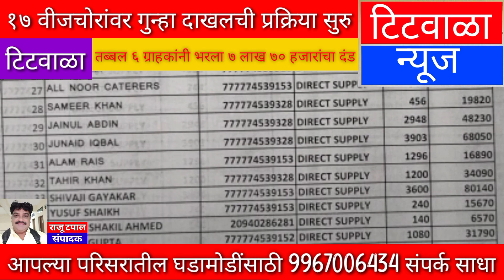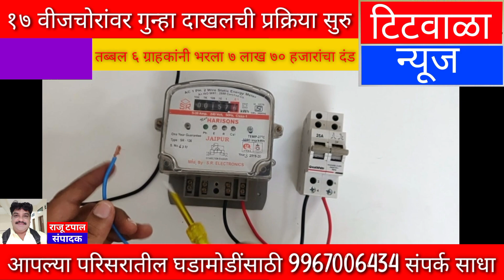१७ वीजचोरांवर गुन्हा दाखलची प्रक्रिया सुरु, तब्बल ६ ग्राहकांनी भरला ७ लाख ७० हजारांचा दंड...